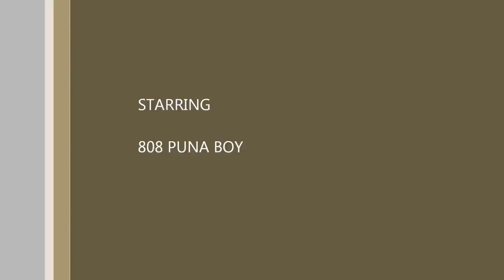808 BLOODLINE MW3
808 ]PUNA ]BOY & 808 BOY'Z    (MW3 WII GAMING)